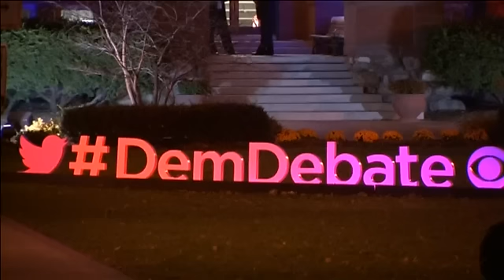Ola de solidaridad mundial tras la matanza terrorista en París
Tras la cadena de atentados terroristas perpetrados por el DAESH, el brazo armado del Estado Islámico, en París, vecinos de muchas ciudades por todo el planeta homenajearon ayer, con diversos actos, a las víctimas de la masacre.